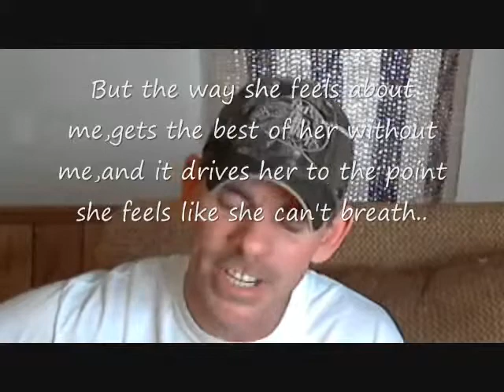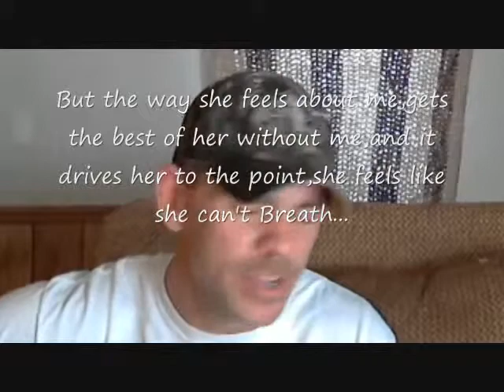Wayne Edwards(original song)The Wrongest Thing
A song i wrote about falling for someone,and that someone is taken..